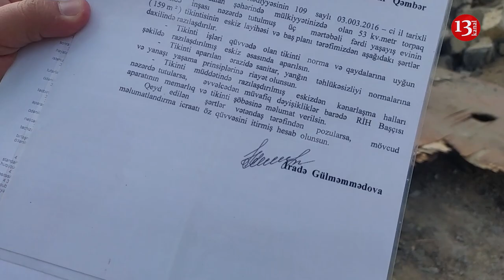TƏCİLİ: Qarabağ qazisinin EVİ SÖKÜLDÜ- "ANASI ERMƏNİ OLANLAR, ŞƏRƏFSİZLƏR İMKAN VERMİR YAŞAYAQ"